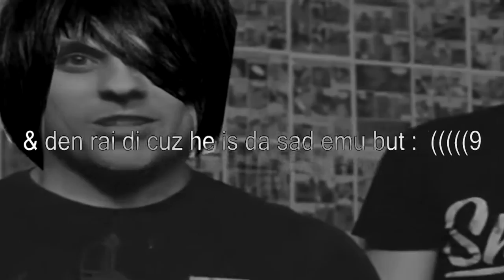RWJ AND SMUSH HAV DA SEXI FUK AMV IN MI BUTT 21935234 SEXI ASS FJUKFU gud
DIS A VRY SEXO VIBEO DO NUT WATHCC IF U HAV CHILDREAN DIS IZ TOO SEXI 4 DER EYYEZZEZEZEZE NOT 4 CHILDREAN!

Oh, and uh, this is my 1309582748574th collab with RazerBUTT.